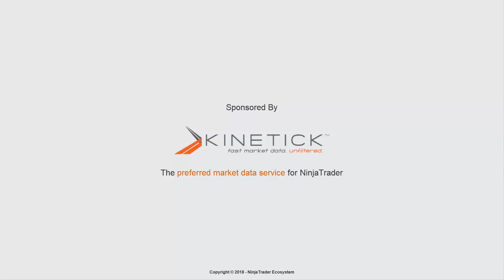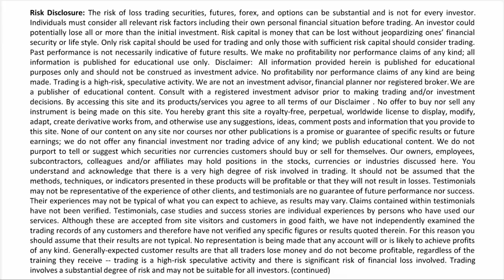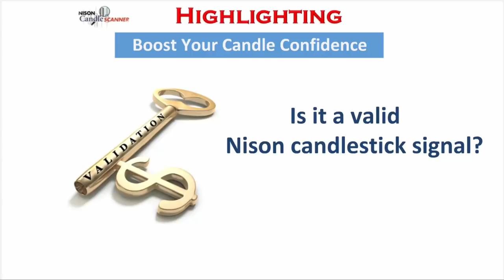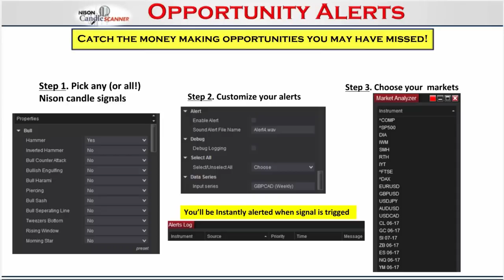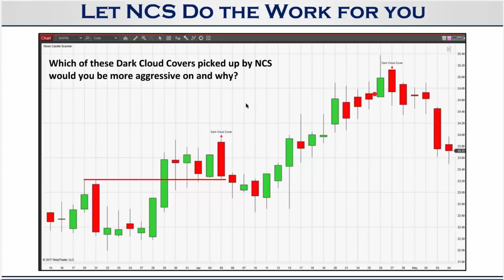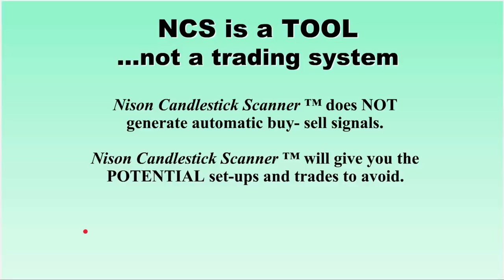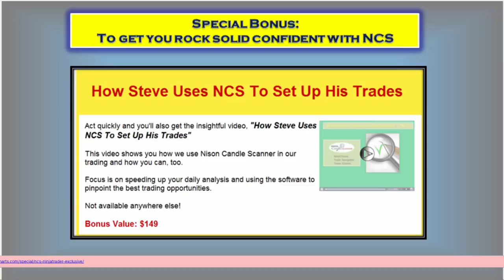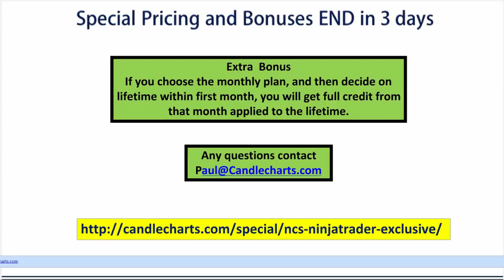Japanese Candlestick Pattern Recognition for NinjaTrader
Syl Desaulniers, Nison Certified Trainer, demonstrates how the Nison Candle Scanner (NCS) can help traders uncover new trading opportunities through revolutionary Japanese Candlestick pattern recognition. Receive candlestick pattern alerts on your NinjaTrader charts in real-time to quickly spot emerging patterns!